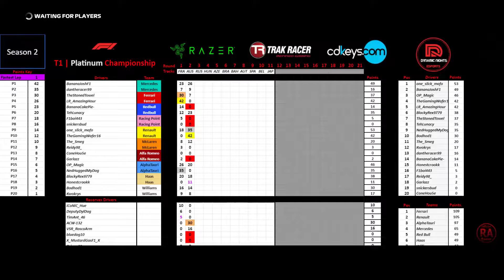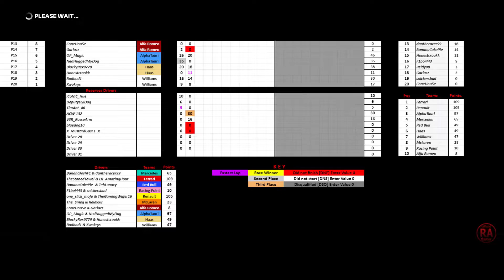Dynamic Nights Esports T1 Platinum on F1 2020 Rd 2 Australia Highlights (Reserve Driver)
BananaCakePie-:
ACW-132:
TehLunacy:
one_slick_mofo:

Equipment/programs I use:
Racing wheel: Fanatec CSL Elite Wheel Base/CSL Elite Wheel Base + - Officially Licensed for PS4 TM with ClubSport Steering Wheel Formula V2 and CSL Elite Pedals LC for Xbox One
Fanatec CSL Elite Wheel Base + - Officially Licensed for PS4 TM with ClubSport Steering Wheel F1 Esports and CSL Elite Pedals LC for PS4
VEGAS Pro 16.0 for editing videos